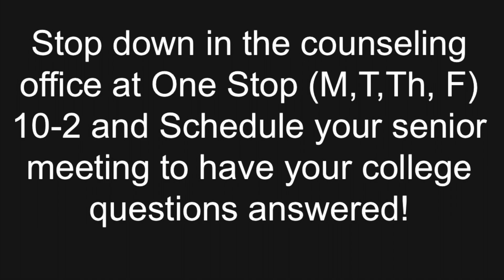College Knowledge Video 2023